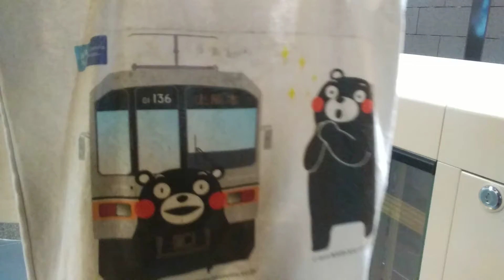熊本電鉄銀座線 日本橋駅❔